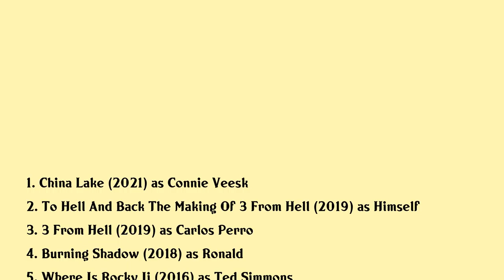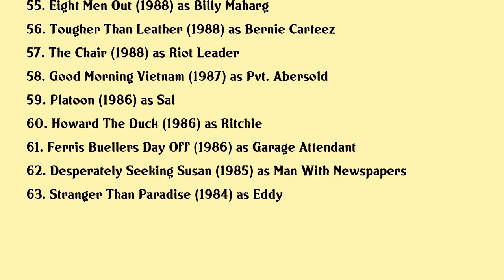Richard Edson Movies list Richard Edson| Filmography of Richard Edson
Richard Edson Full Movies List Filmography of Richard Edson

Latest movies of Richard Edson are:

1. China Lake
2. To Hell And Back The Making Of 3 From Hell
3. 3 From Hell
4. Burning Shadow
5. Where Is Rocky Ii
6. Three Holes Two Brads And A Smoking Gun
7. Super Mario Bros This Aint No Video Game
8. Dark Hearts
9. Happiness Runs
10. Black Dynamite
11. Do The Right Thing 20 Years Later
12. The Greims
13. Columbus Day
14. Mommas Man
15. The Astronaut Farmer
16. Hard Scrambled
17. The Kid I
18. Starsky Hutch
19. Frankenfish
20. Land Of Plenty

Complete list of movies acted by Richard Edson are in this video.

Please Comment down your favorite movie of Richard Edson